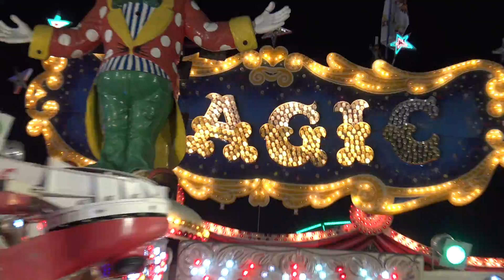Magic - Löffelhardt (Offride) Herbstvolksfest Nürnberg 2017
Typ: Magic